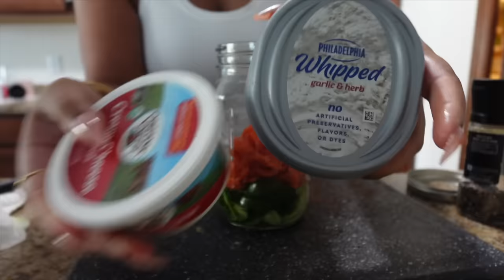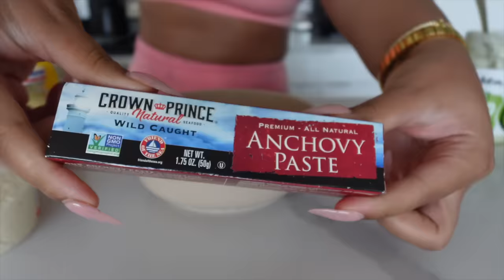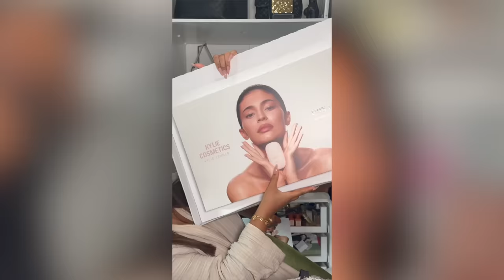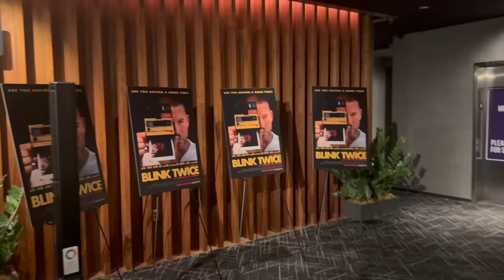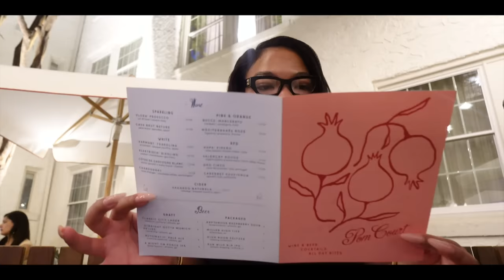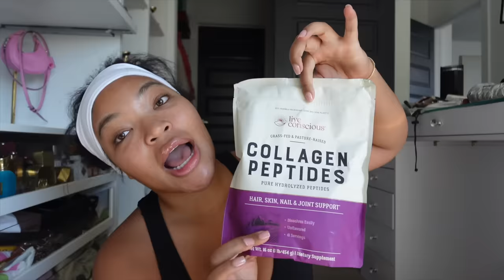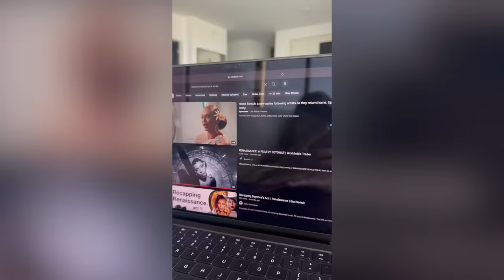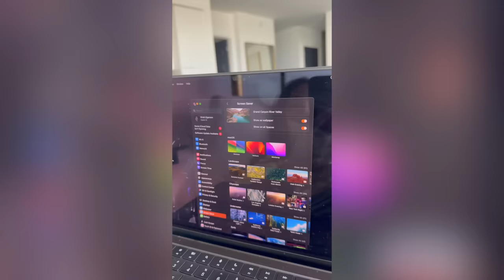weekly vlog! im so embarrassed + Mac book pro M3 Max + amazon haul + new restaurants & more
Hey gworllll welcome back to another videoooo, this week I got back on my vitamin routine coming home from THE W, we met Zoe Kravitz &&&& I have a shopping addiction, I LOVE YALL SO SO MUCHHH SO MUCH IS COMING AND THINGS IN STOREEE!!!

Items Mentioned:
Amazon Tank top
Amazon Brown Leggings
Mac Book pro Max 3
Yellow Robe
Pink Set Top
Pink Set Shorts
Cross Necklace
(what I wore to my walk ) White Workout Top
Amazon Version To the Above link (its literarily a the same )
Bangle Weights (mine are Bala but here are a more affordable option)
Ole Henrikson Lip Gloss
Amazon Tea Cup
Black Set : Khy
Miu Miu Glasses (03xv)
Jenee Vest Top : SOLD OUT
Jenee White Bottoms : SOLD OUT
White Aerie Top
Nike Flare Leggings

*Unboxing Haul*
amazon purse (loro piana dupe)
knit top: Baby Boo
Cross Taupe Leggings
Capri Leggings
Boka Tooth brush heads
Medi Cube wipes
Medi Cube gentle wipes
Collagen Peptides
Curcumin liquid
Tooth paste
Green key chain
Sea moss
Magnesium Taurate
Magnesium Glycinate
horse key chain
Green frog key chain
orange rope key chain
Silver Sparkle key chain
Smiley face key chain
Water melon key chain
Mini Brown Bag
Black sweater shrug
Purple workout set : Season 10
Eye key chain
Clean skin towelettes
Olive tank sports bra
Natural Face balm
Wild yam cream
Mini Clamp Light
Oval sunglasses
Grey crop tee
Brown workout top (goes with the pants I wore to the dentist )
Naked wardrobe pants
Naked wardrobe top (not shown but goes with pants)
Black glass straws

*Vitamins*
Lemme Chill
Lemme Pur
Beet Gummies
Mary Ruth Multi Vitamin
Celluar Nutrition
Black Seed Oil
Seed Probiotic
Sea Moss : Simsima.co

Time stamps:
00:00 Intro
01:57 My tooth chipped
03:57 Buying my new Mac book pro M3 Max
04:44 Trying the viral cucumber salad
06:32 the best at home ramen
11:55 Barre3 Class & Errands
14:08 at home caesar dressing
17:12 morning routine & hottt girl walkkk
19:39 getting readyr to meet Zoe Kravitz & Blink twice movie screen
32:22 morning debrief and hotel grand opening
46:07 HUGE AMAZON & ONLINE SHOPPING HAUL + PR
1:01:08 MOVING SCREEN SAVER TUTORIAL